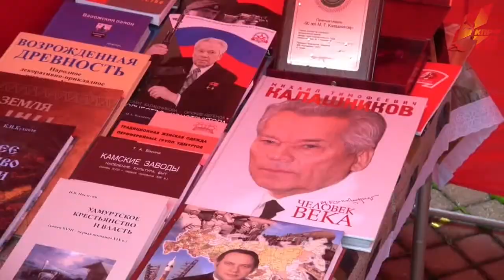Национальный вопрос глазами КПРФ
19 октября в Москве при участии более пятисот делегатов прошел III (октябрьский) Пленум ЦК КПРФ
С докладом «Национальный вопрос и задачи партии по укреплению дружбы народов» выступил лидер российских коммунистов Г.А. Зюганов. В репортаже отзывы и комментарии делегатов съезда по обсуждаемой проблеме. Рассвет ТВ, г.Москва, октябрь 2013 года.